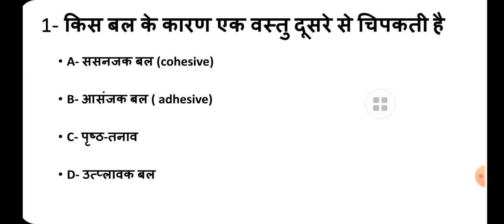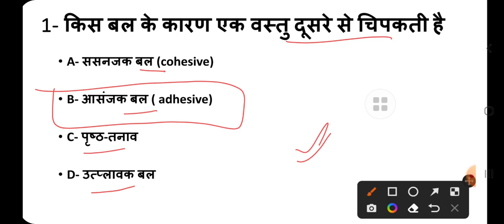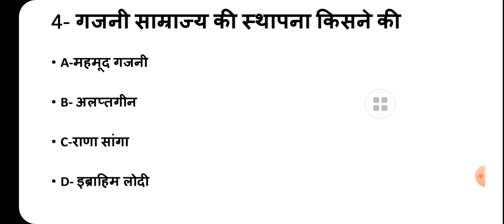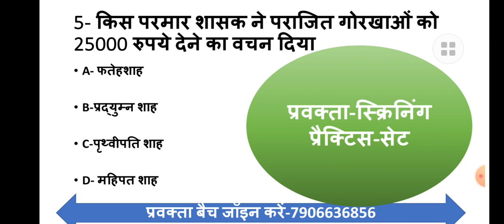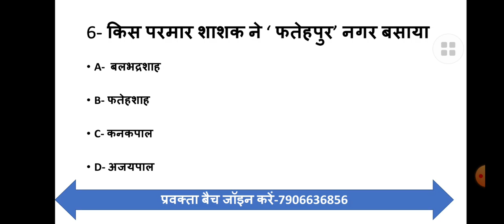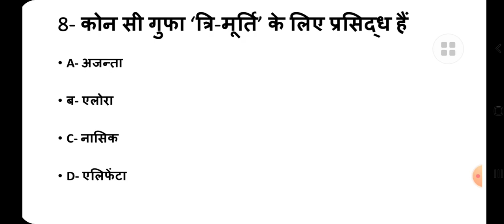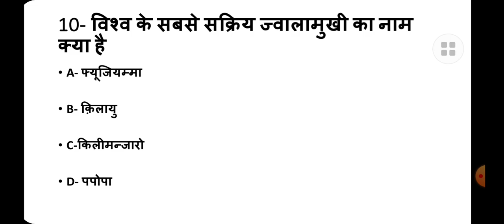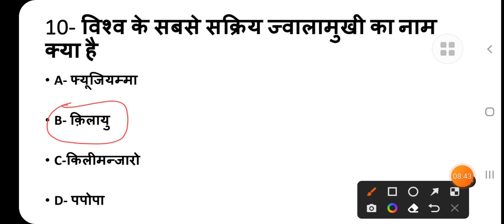उत्तराखंड Lecturer screening exam practiCe set ukpcs syllabus based mcq